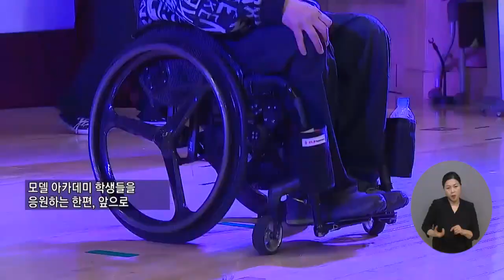복지TV뉴스24 _ 장애인직업재활시설 ‘더아름다운세상’ 설립 2주년 / 2022.12.28.